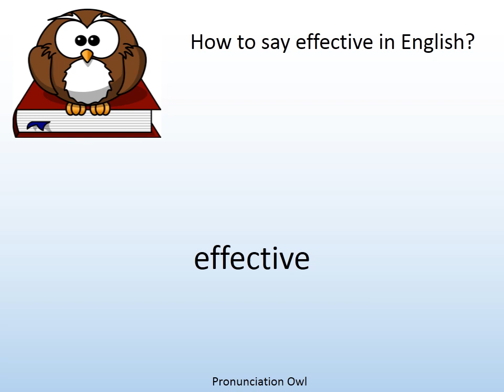How to say effective in English? - Pronunciation Owl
How to say effective in English? Learn the pronunciation of effective!